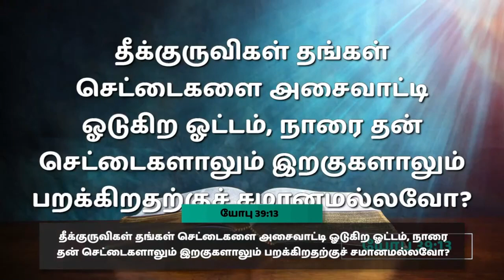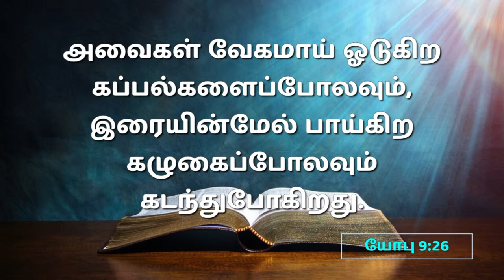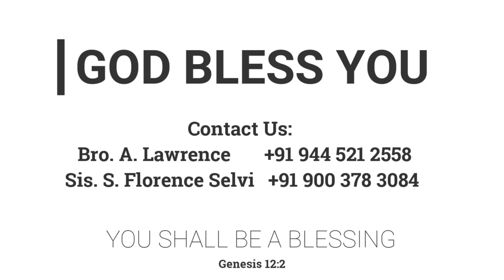ஜீவிய ஓட்டம் | 26.03.2023 | Pr. I. வினில் சதீஷ் | கடமலைக்குன்று FGPC